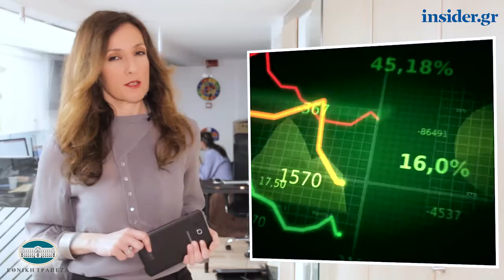Η οικονομία σε 1' από το insider.gr - 21/2/2019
-Νέα συνάντηση σήμερα για την προστασία της πρώτης κατοικίας

-Επίδομα ενοικίου: Ποιοι και πόσα δικαιούνται

-Samsung: Αυτό είναι το αναδιπλούμενο smartphone Galaxy Fold